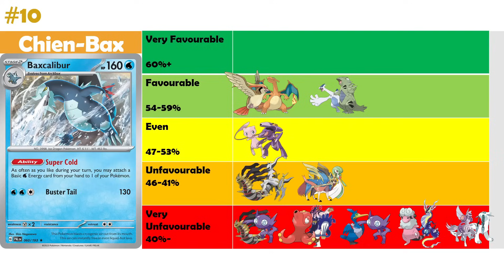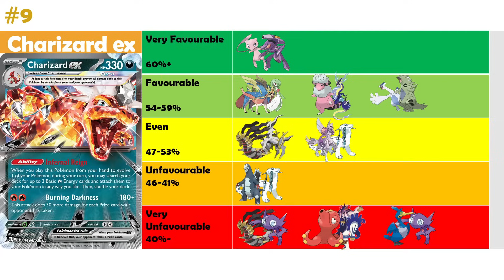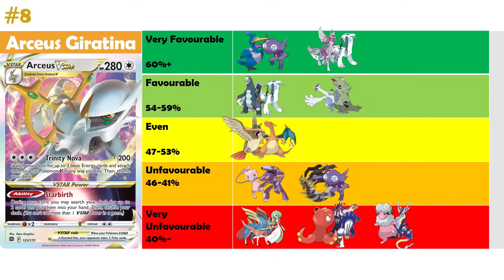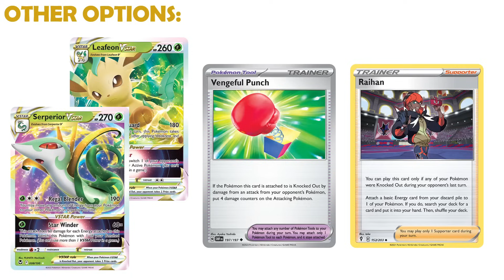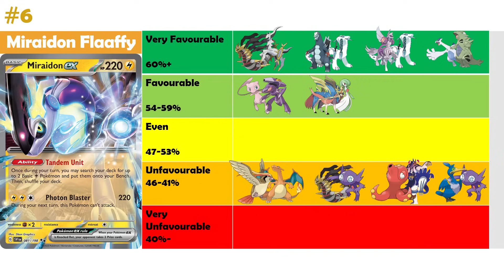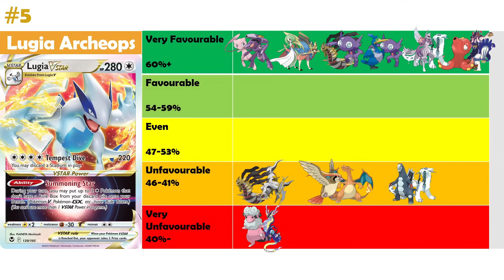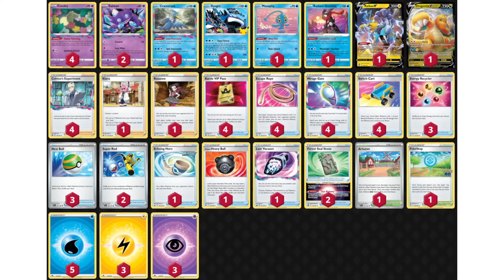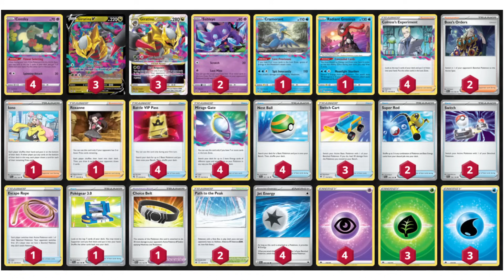Top 10 Decks in Standard! + Decklists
Today Joe takes a look at the top performing decks in the Obsidian Flames format, enjoy!